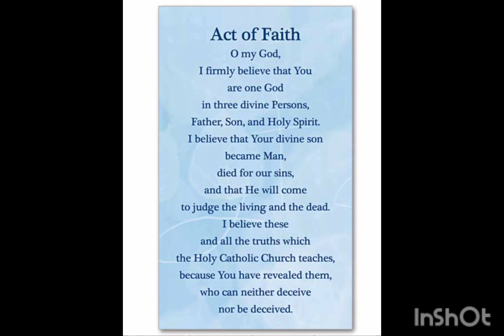Act of Faith | Catechism Prayers